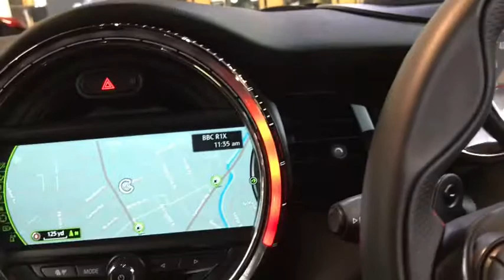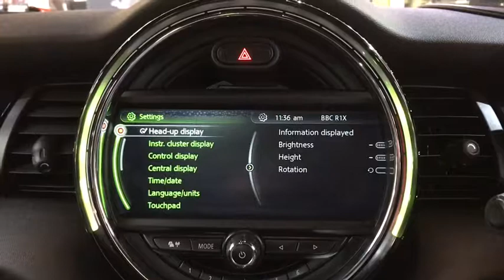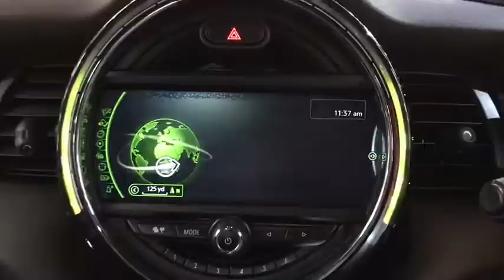LO66 Mini John Cooper Works Sport